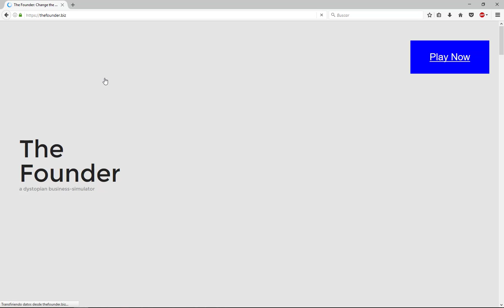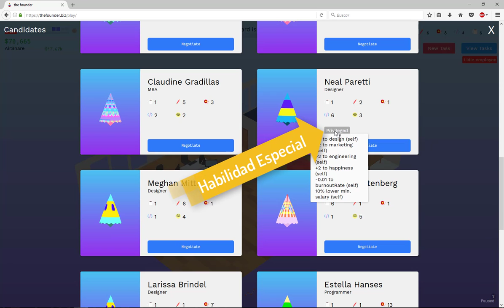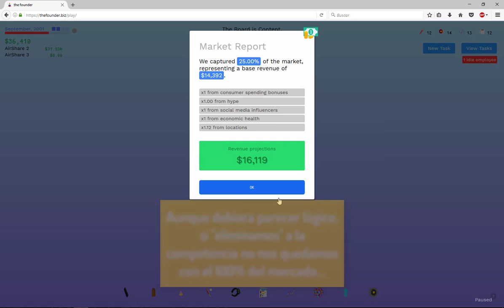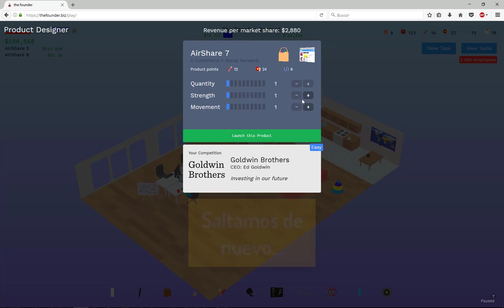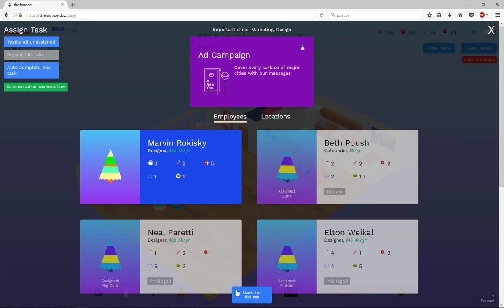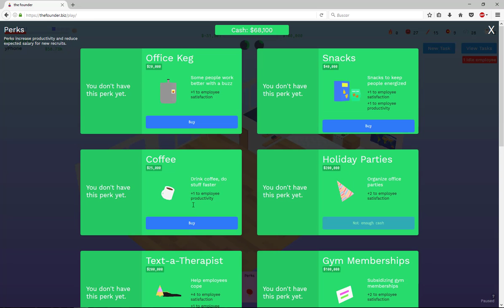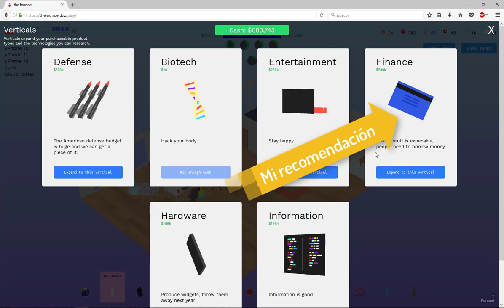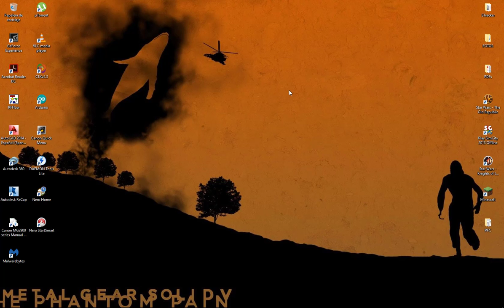Simulador empresarial The Founder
Nuestro alumno José Daniel Sanz aceptó el reto: desarrollar un videotutorial sobre el simulador empresarial "The Founder". Con un entorno ciertamente visual y atractivo, este simulador de empresas virtual nos permite ver si los conocimientos sobre emprendimiento adquiridos en el módulo correspondiente, surten efectos. Gracias por el formidable trabajo, José Daniel ¡Y a emprender!